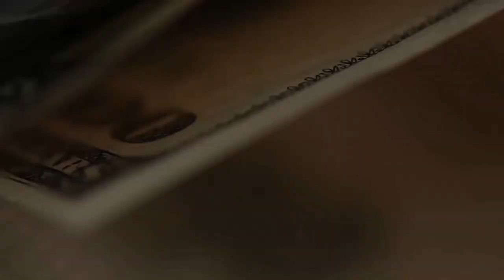Брокерский счет. Это надежнее, чем счет в банке.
Брокерский счет - это намного надежнее чем банковский.
В этом видео - 7 доводов в пользу этого.
Брокер - не человек. Это крупная компания.
Брокер, как и банк, имеет лицензию ЦБ.
Но, кроме лицензии ЦБ, брокер должен удовлетворять еще более жестким условиям Мосбиржи. И Мосбиржа ежесекундно контролирует информацию, которую выдает брокер клиентам.
Брокер, в отличие от банка, не имеет доступа к активам клиента, кроме специально оговоренных случаев, которые прописаны в договоре. Это жестко контролирует ЦБ.
Мошенников просто не интересуют брокерские счета, потому что с брокерского счета деньги могут быть выведены исключительно на банковский счет клиента, владельца брокерского счета. В отличие от банковского, с которого средства могут уйти куда угодно.
Клиенты получают доступ к своему счету через биржевой терминал, который регистрируется у брокера и жестко привязан к тому устройству, на которое установлен. С другого устройства войти невозможно.
И дополнительный контроль по IP адресам.